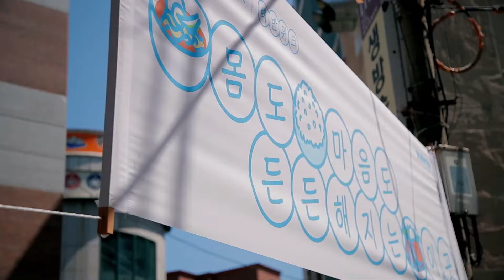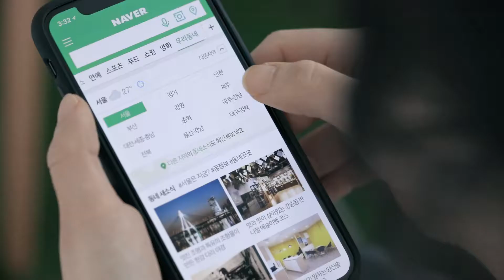NAVER Baekban Week in Gwanju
Client : NAVER Baekban Week 2018

DOP : Sun Woohoon / Park Jaehwee

edit: illriImagines
2D: BillyCreative
Audio PD : BENNY.M Bean (Illri sounds)
Synchronous record : Song Seungmin

Planner : Park myungchan
2nd Assistant Director : Eum Taehoon

Director : shim Joongseob